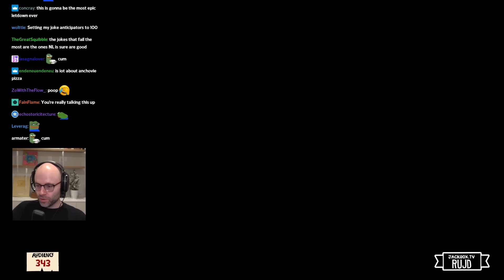If you don't laugh NL is putting his balls on the table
i honestly thought the joke was that he gives up on it half way through lol